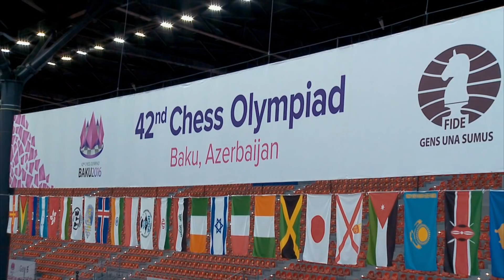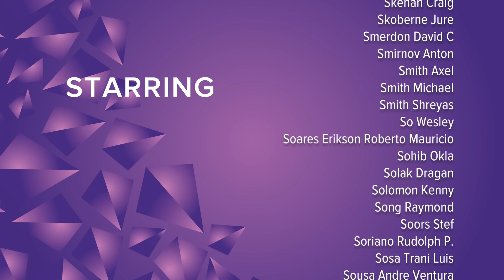IMAGINE! Final song of the Olympiad 2016 in Baku.